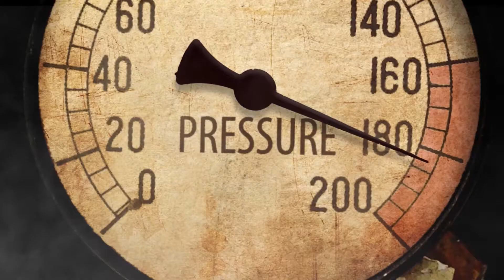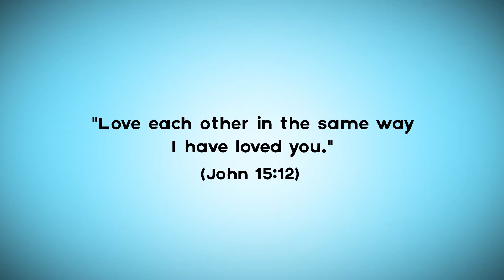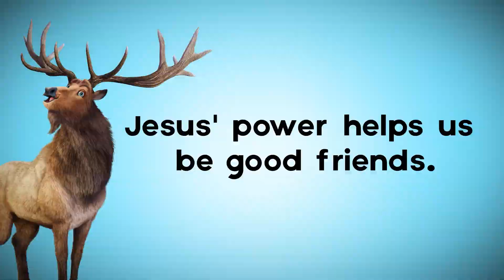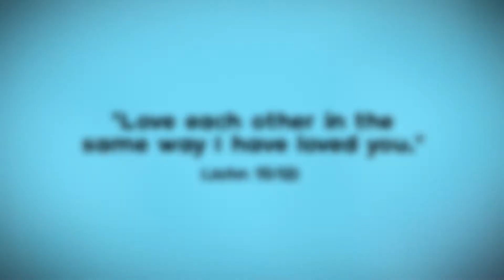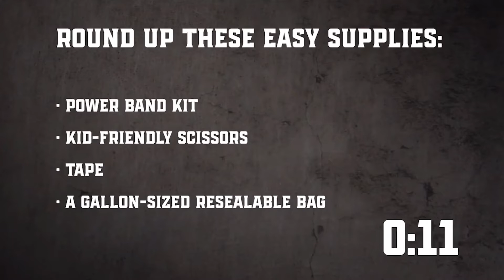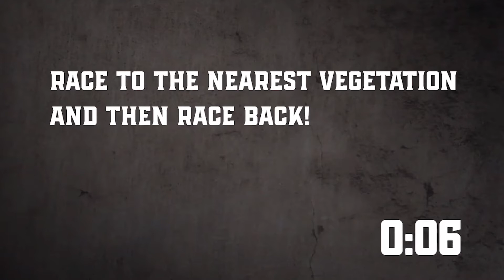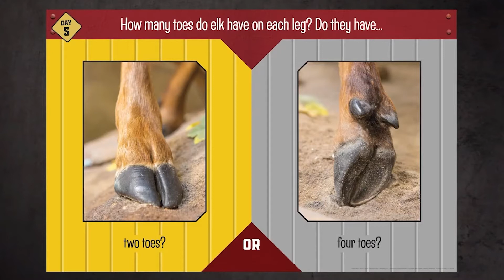VBS 2020 Day FIve FInal